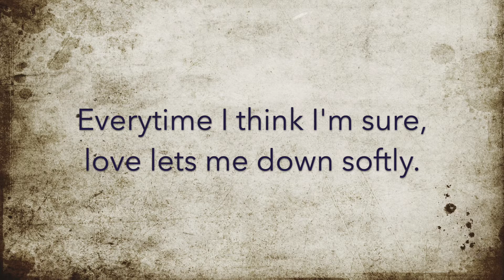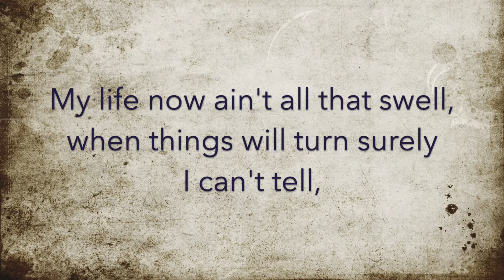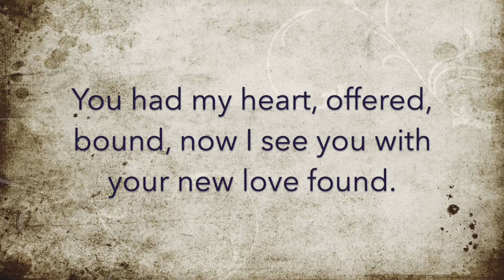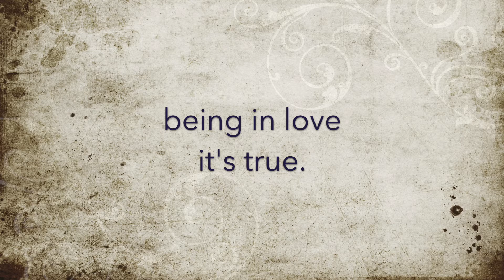8 Being In Love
Being In Love is the eigth song in a ten song album entitled, "Acoustic Duets."  These songs were written in the mid 80's while I lived in Austin and bar tended on 6th St.  A friend of mine, Kelly Gibson, was kind enough to help me, and this set of recordings is nothing more than a recording of one of our rehearsal sessions. We just wanted to get an idea of how we sounded, so we just set up a mic and ran through the songs we had worked up.